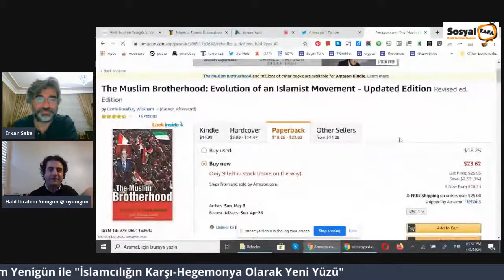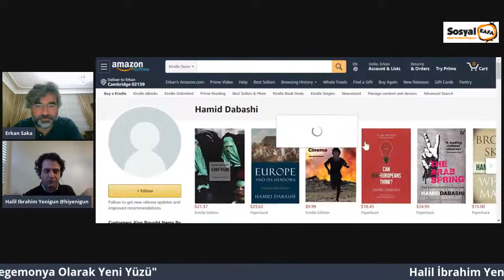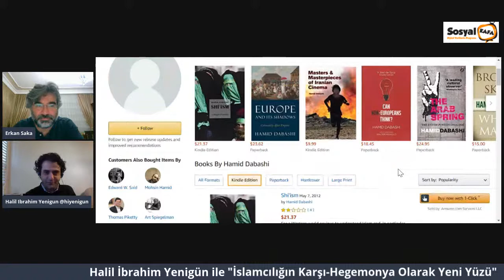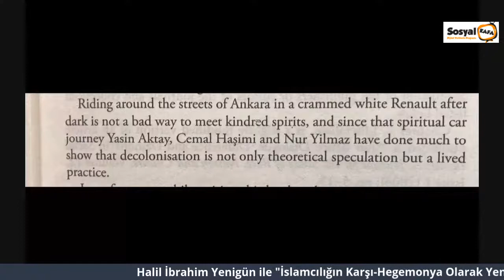Halil İbrahim Yenigün ile "İslamcılığın Karşı-Hegemonya Olarak Yeni Yüzü"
7:26-8:10 İslamcılık nedir?
8:10-8:41 İslamcı aksiyom nedir?
10:13-10:31 İslam devleti kavramı nasıl değişti?